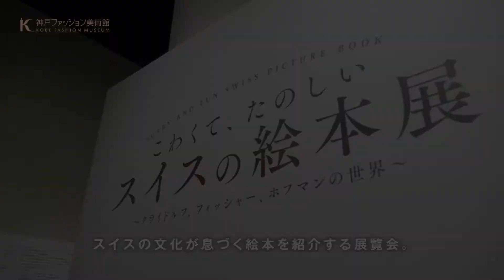こわくて、たのしい「スイスの絵本展」〜クライドルフ、フィッシャー、ホフマンの世界〜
スイスの文化が息づく絵本を紹介する展覧会。

エルンスト・クライドルフ、ハンス・フィッシャー、フェリックス・ホフマンという、スイスを代表する絵本作家3人の巨匠の作品を一会場で観覧できるのは、作品所蔵元である長野県の「小さな絵本美術館」以外では神戸ファッション美術館が初めて。

チューリッヒやベルンの小学校、官庁、空港などに多くの作品を残した『こねこのぴっち』で有名なスイスの国民的な画家ハンス・フィッシャー、アルプスの草花を擬人化した『花のメルヘン』でヨーロッパの絵本画家の先駆けとなったエルンスト・クライドルフ、グラフィックデザイナーでもあり教会のステンドグラスも手掛け、わが子へ贈るために描いた『おおかみと七ひきのこやぎ』で日本でも愛され続けるフェリックス・ホフマン。彼らの初版リトグラフや原画、手描き絵本など、貴重な作品約150点を展示。

『ブレーメンの音楽隊』や『おおかみと七ひきのこやぎ』『ヘンゼルとグレーテル』などグリム童話の名場面を描写した作品の展示（展示シーン「グリム童話の世界」）と、草花や風俗、スイス独自の伝説にもとづいた作品の展示（展示シーン「スイスの世界」）の2つの展示シーンで構成。

グリム童話やスイスの伝説…。すこしこわいけれど、実はとてもたのしいスイスの絵本。想像力をくすぐる、懐かしくて不思議な絵本の世界をお届けします。